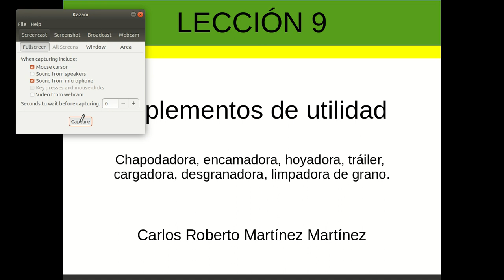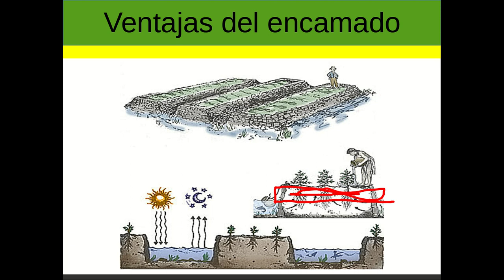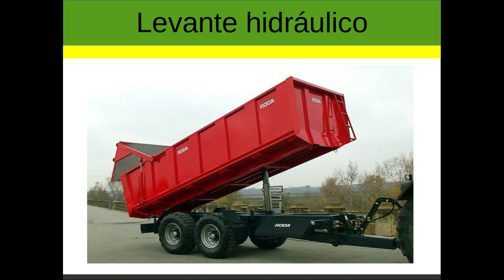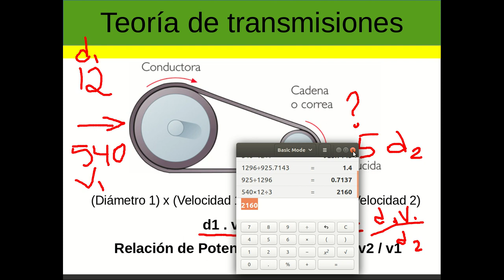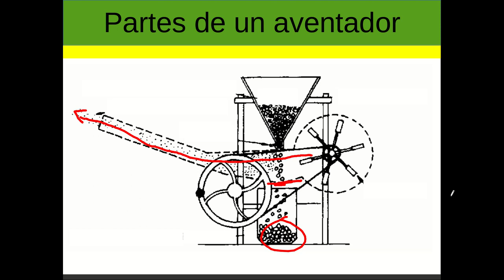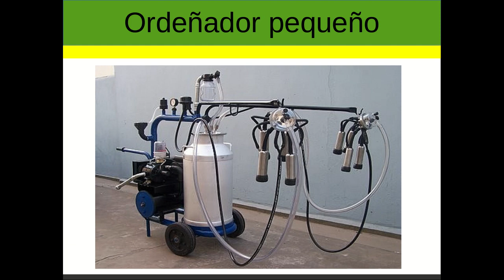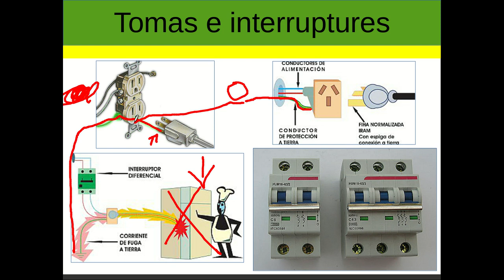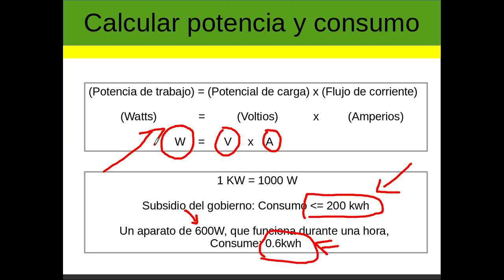MAQAGRI 12 EQUIPOS UTILIDAD